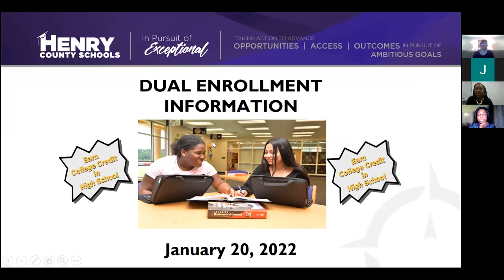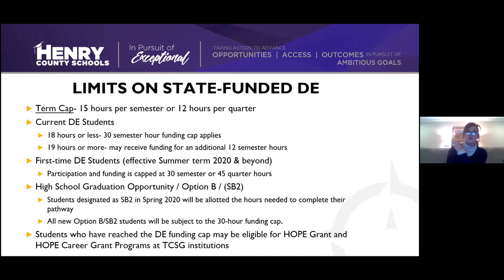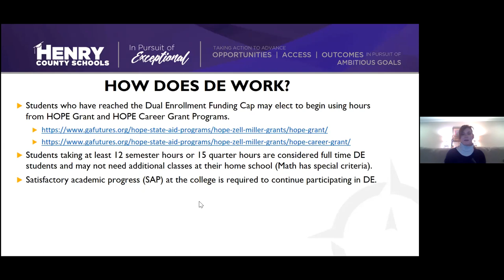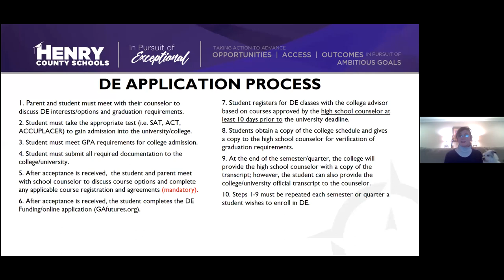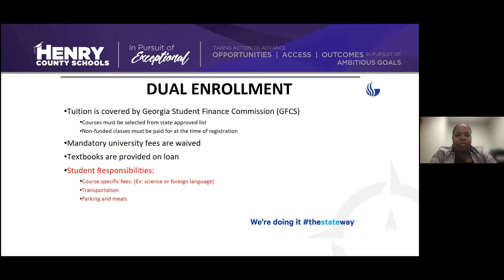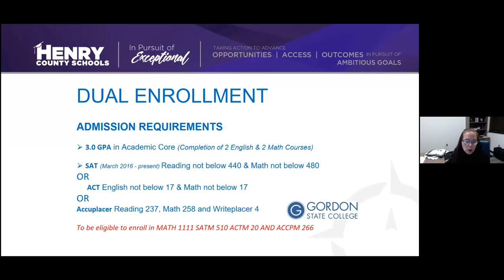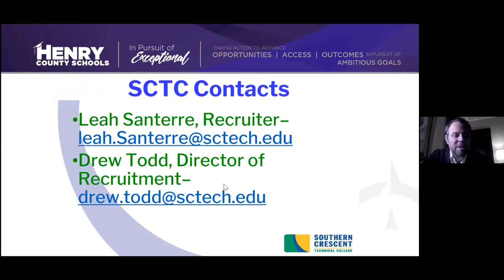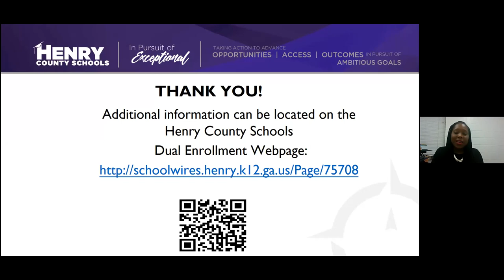HCS Dual Enrollment Information Night - January 20, 2022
Representatives from the Georgia Department of Education and many of the state's post-secondary institutions provided important information for students and families interested in dual enrollment opportunities.